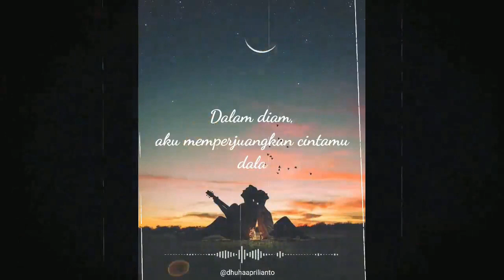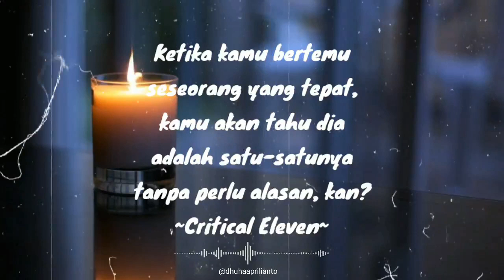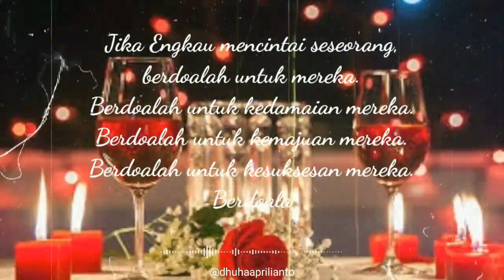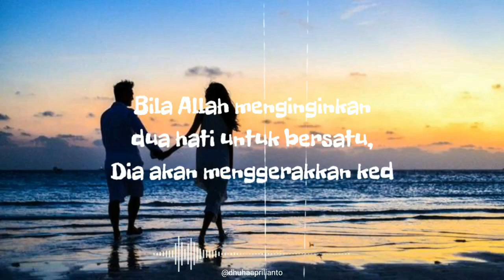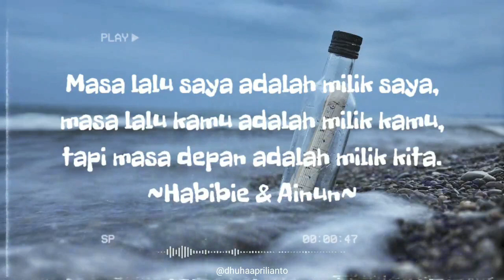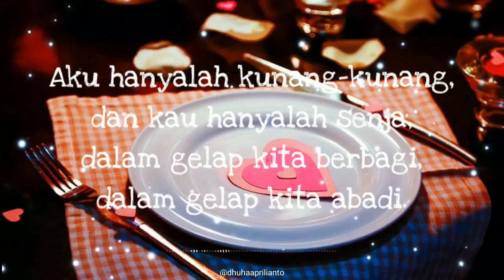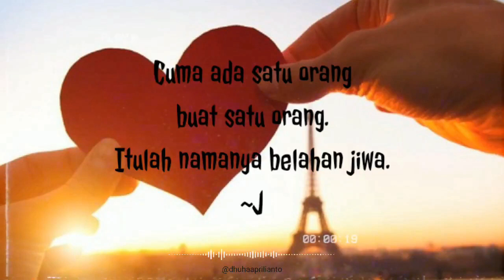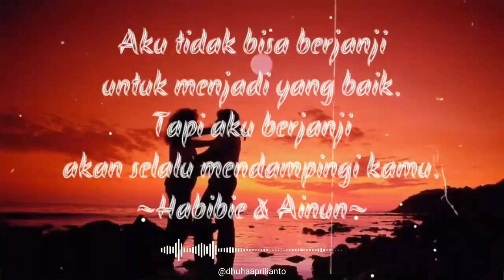Kumpulan Story WhatsApp Menyentuh Hati Pacar Bikin Baper